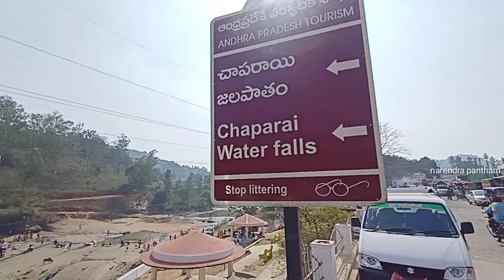Chaparai Waterfalls Araku Valley AP Tourism@narendra pantham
About the license: You’re free to use this copyright free Happy background music for videos in any of your videos, but you must include the following in your video description (Copy & Paste): Music | Wanderlust by Declan DP Watch Music promoted by Free Vibes Any Questions concerning the license, message us and we can help you out.